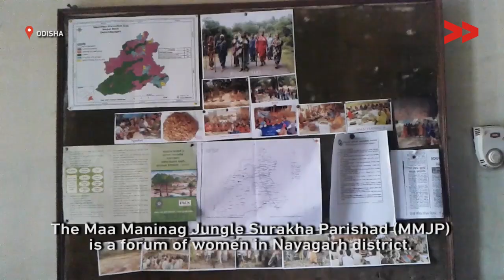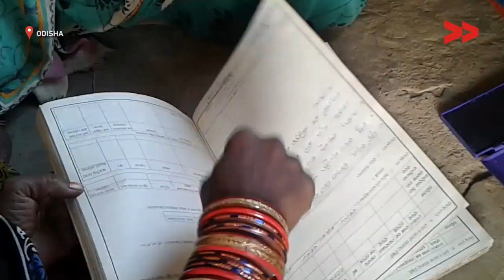“The Forest is our Mother”: Conservation and Sustainable Living in Odisha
Anupama Sathy reports from Nayagarh, Odisha, for India Unheard.

Nayagarh falls in a densely forested part of Odisha, but over the years, the forest receded, the rainfall became erratic, the ponds and streams dried up. There was no bamboo to build homes, no firewood to cook food, and little water for daily needs. But in the last ten years, the story has changed. The streams have water and the forests have a fair produce, the women of Kaptapalli village in Nayagarh say that this is because they have been “protecting” their forests.